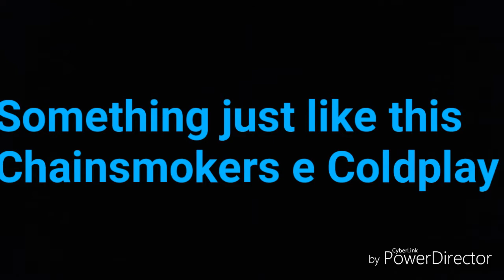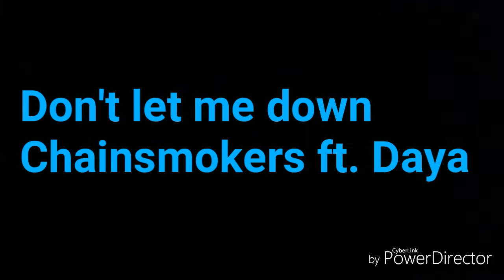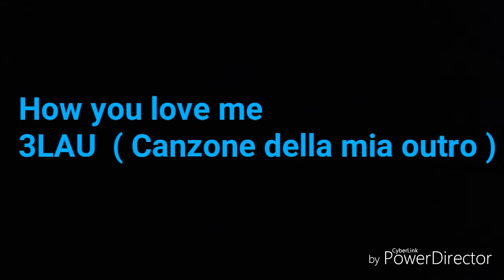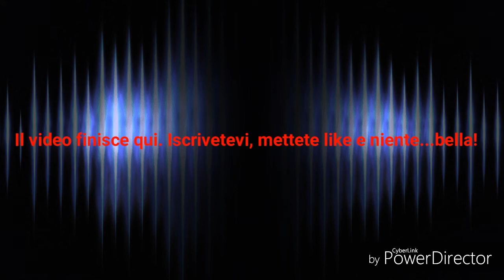LE MIE 5 CANZONI PREFERITE